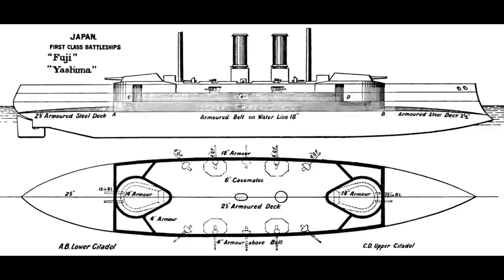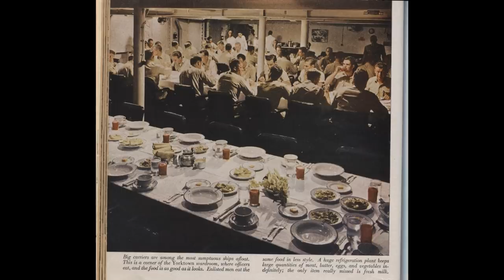The Drydock - Episode 130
00:00:00 - Intro

00:00:36 - Were Battlecruisers still viable by WW2?

00:06:19 - Midway and Graf Zeppelin secondary batteries

00:07:56 - What if Australia implemented the Jellicoe Plan?

00:15:56 - The Algerie

00:19:40 - If US aircraft carrier's were named after battles, where did Enterprise come from?

00:21:13 - Why was the US industry in general and shipbuilding industry specifically so underestimated in both world wars?

00:25:47 - Could Japan have beaten the Spanish fleet and invade the Philippines before the Spanish-American war?

00:26:36 - Importance of Gibraltar

00:30:33 - Why were HMS Terror and HMS Erubus given 25hp locomotive engines when HMS Rattler had a 200hp steam engine?

00:32:39 - Did the Kantai Kessen actually occur?

00:37:36 - Hipper class machinery issue

00:42:00 - In 1942 HNLMS Abraham Crijnssen was disguised as a tropical island to aid her escape to Australia. Have any other vessels sucessfully used camouflage in this manner ?

00:44:28 - Indian Ocean priority for the Axis?

00:47:07 - USN submarines on lifeguard duty

00:50:39 - Food on USN and RN ships in WW2?

00:55:30 - Do you have a least favorite era of naval history in the eras you consider part of the channel?

00:59:20 - US Age of Sail fleet?

01:04:36 - HMS Repulse hunting Bismarck?

01:07:19 - Channel Admin - Ship Design Contest and Battleship Texas Channel